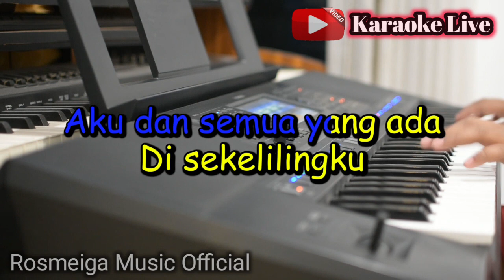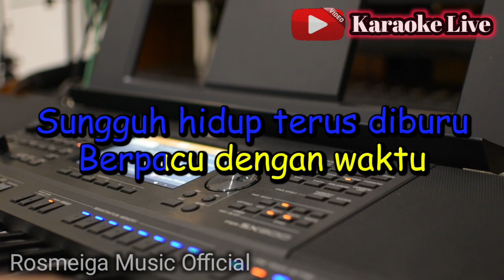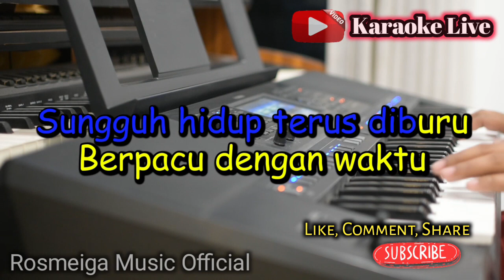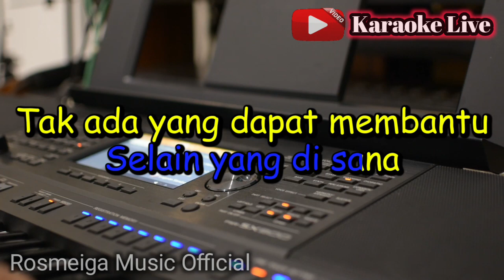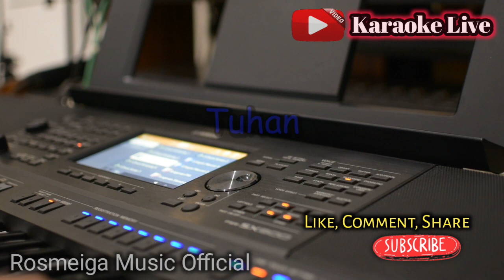MENJARING MATAHARI - KARAOKE || NADA WANITA CEWEK || Ebiet G Ade || Audio HQ || Live Keyboard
Memenuhi reques "Karaoke Lagu Ebiet G Ade" Sudah Ya..